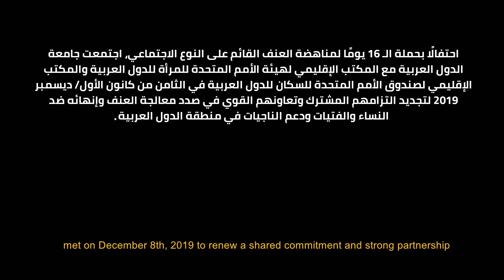Regional experts talk about the importance of ending violence against women and girls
On 8 December 2019, the League of Arab States (LAS), UN Women and UNFPA co-organized the 16 Days of Activism against Gender-based Violence campaign event “Orange the World: Generation Equality Stands against Violence against Women and Girls”. The event renewed a shared commitment and strong partnership to prevent violence against women and girls (VAWG) and support survivors of violence in the Arab States region.